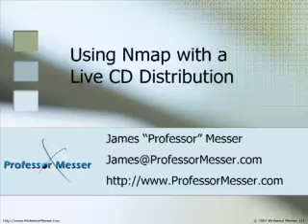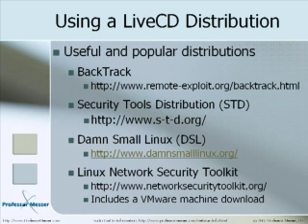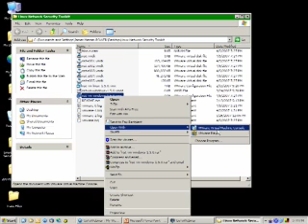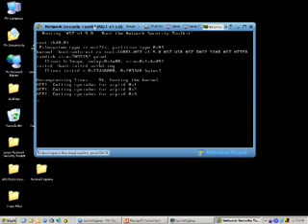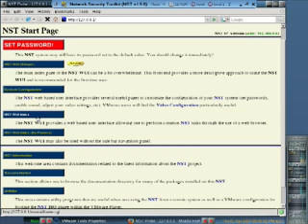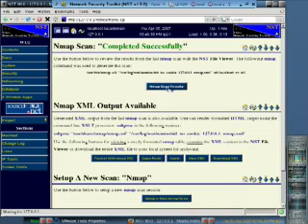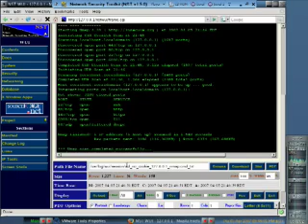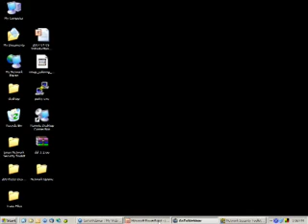Using Nmap in a Live CD Distribution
Have you ever wanted to use Nmap, but you didn't want to install it on your computer? In this excerpt of a Professor Messer webinar, we'll give you an overview of Live CD Distributions and show you how to use Nmap from the free VMware Player.